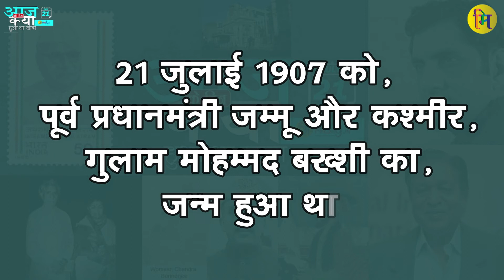21-जुलाई के दिन क्या हुआ था खास | What is special today, today in history